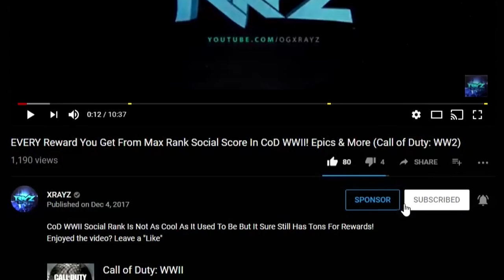ALL SEASON 5 WEEKLY CHALLENGES LEAKED! WEEK 5-10 CHALLENGES LEAKED! (Fortnite Battle Royale)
ALL FORTNITES WEEKLY CHALLENGES HAVE BEEN LEAKED! Enjoyed the video? Leave a "Like"

Pop Filter
Rode Swivel Mount

- OGXRAYZ

This is simply a suggestion that not only helps the channel but also helps you know about more giveaways and winners. YouTube is not a sponsor of my contest and is not liable for any and all liability related to this contest. For any and all questions please refer to youtube's community guidelines and content guidelines below.